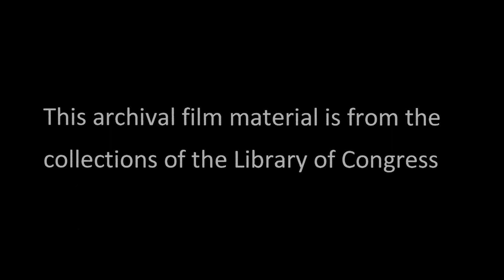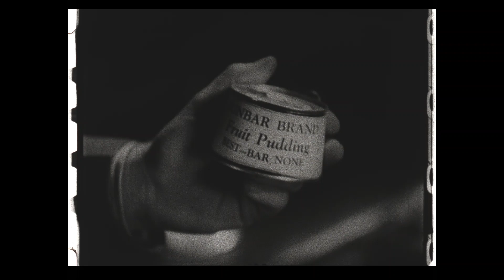His Lucky Day (1934)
This film is another Educational comedy short starring Ernest Truex.  It looks like this short is not even listed in IMDB.  This film comes from the Library of Congress.